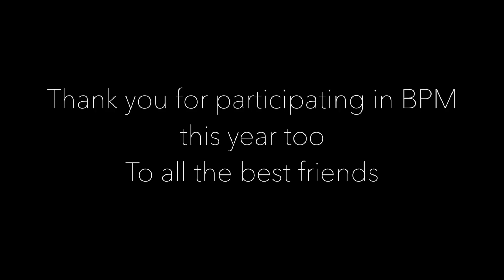JDM USDM B.P.M.2016Final【B.P.M.JAPAN】STANCE CAR MEET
【B.P.M japan】Japanese car culture community